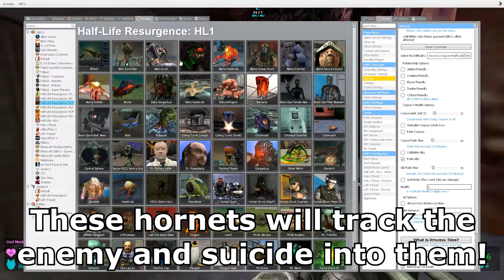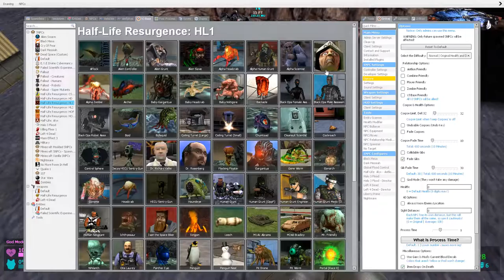Alien Grunt | Half-Life Resurgence (Beta)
Hello everyone! In this video I am going to showcase a very popular NPC from Half Life 1! Alien Grunts are Xen's main soldiers, they are very armed and can easily overwhelm their enemy! They also have many small features that people tend to over look, some of them will be showcased in the video! Enjoy!